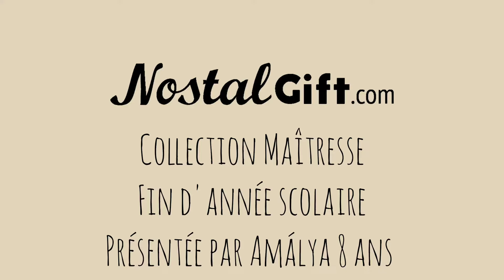Cadeau maitresse : présentation cadeau 🎁 fin d'année par Amálya (8 ans)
Cadeaux Maitresse : découvrez notre sélection de cadeaux maitresse pour la fin d'année

Cadeau Nounou : Découvrez également notre collection de produits pour les nounou